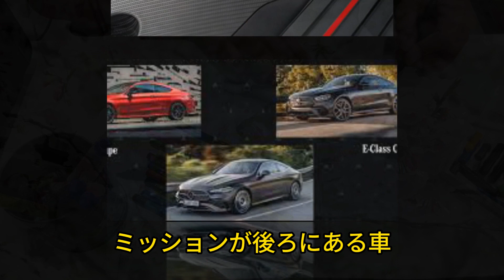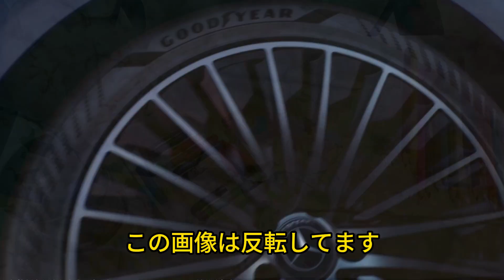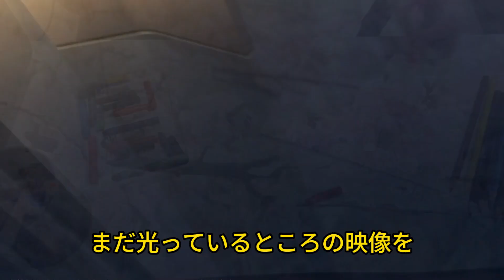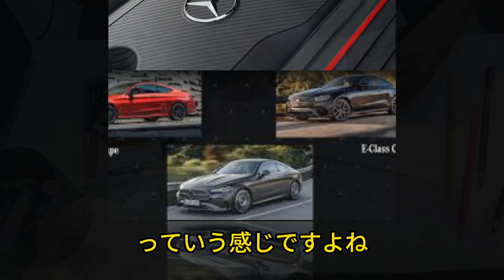メルセデス・ベンツ AMG GT 新型はなんと4人乗りに!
My Video relates to the following:
NEW CARS
CAR REVIEW
FEATURES CAR
CAR RUMORS
CAR FACELIFT